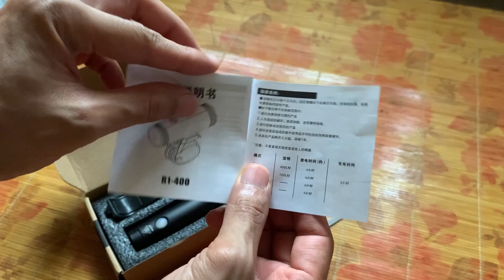UNBOXING ROCKBROS USB LED Light R1-400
MODEL: R1-400
MATERIAL: ALUMINUM SHELL
SIZE: 9.8X3.2cm
MODE: 4-MODES
LUMINANCE: 400 LUMEN
ELECTRICITY: 2000mAh
WEIGHT: ABOUT 100G
RANGE: ABOUT 200m
WATERPROOF: IPX6